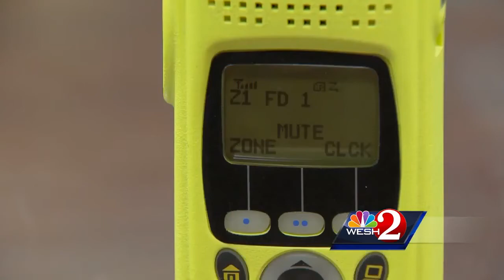Automated dispatcher helping save lives